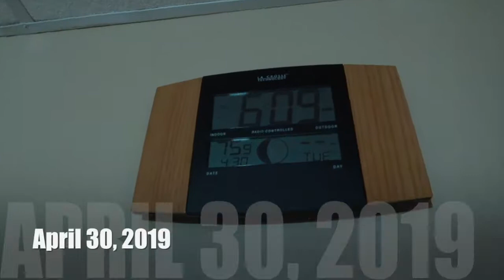Meeting Emilia! - April 29-30, 2019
April 29th, the family meets Emilia for the first time! I was looking forward for Olivia meeting Emilia. At first she was shy and just wanted to hug me since we've been away from her, but after that she just wanted to be next to Emilia. Olivia instantly fell in love with Emilia and it's the best thing to see as a parent. Also very thankful for all the people that visited us on this day. Thankful for the prayers and the food. Our family is very blessed for all the love we received and continue to receive from our dear family and friends. ❤️

Our video diary ❤️